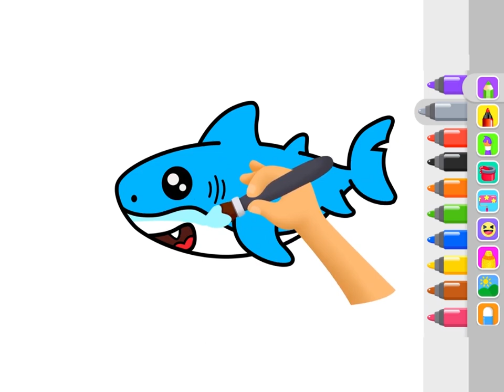Boys Coloring Piggy Panda Games Shark Paint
Kids Colouring Pages for Boys: A Painting Adventure for Boys

Unleash your little boy's creativity with our vibrant colouring game for boys aged 2 to 10. This app features a delightful collection of cool and engaging pictures to paint and colour, including categories like:

1. Birds & Animals
2. Transport Cars & Vehicles
3. Superheroes & Fantasy Characters
4. Robots & Dinosaurs
5. Food & Fruits like Apple, Mango, & berry
6. Toys, Space, & Professions

A Burst of Colours 🎨🖌️

In this game, your child can paint with a rainbow of colours, creating masterpieces that glow with a magical touch. Our fine motor skills development tools enhance their
precision and coordination.

A Joyful Journey of Colouring Games 🚗
Let your boy's imagination soar as he colours delightful characters and expresses his creative thoughts. This free baby colouring world will keep him entertained for hours, fostering his creativity and imagination.
A Preschool Paradise 🏫

Perfect for toddlers and preschoolers, this easy-to-use interface makes it a breeze for little hands to create stunning sketches. Whiteboard or paper drawing style user experience lets the child familiarise with the process of creativity.

Key Features: ⭐

► 200+ free colouring pages to colour and sketch
► Suitable for ages 2 to 8
► Tools: Pencil, Marker, Crayon, Paint Brush, Pastel
► Effective Parental Control
► Developed under Kids Friendly Policy & Guidelines
► Bright and fun colour palettes
► Cute & Attractive Animations
► User-friendly Experience

Join the Piggy Panda learning world and watch your child's creativity flourish. Let the vibrant colours and engaging pictures ignite their imagination and inspire hours of doodle fun.

Download this game:
Android: